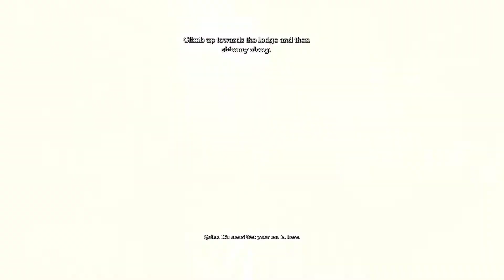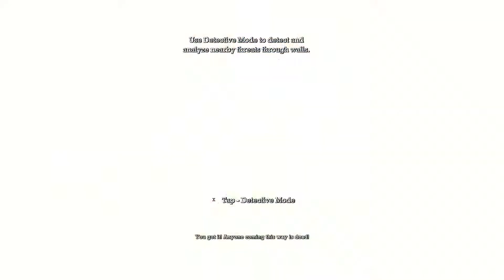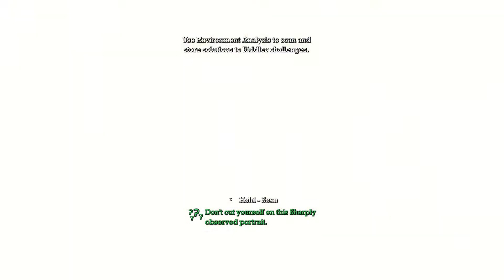BATMAN Arkham Asylum Gameplay Walkthrough - Part 2 - Intensive Treatment - (Let's Play)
Game: Batman Arkham Asylum - Walkthrough Part 2
Intensive Treatment Walkthrough Video.

Batman Arkham Asylum  Walkthrough No Commentary Part 2
Batman Arkham Asylum Let's Play No Commentary Part 2
Batman Arkham Asylum Gameplay No Commentary Part 2
Batman Arkham Asylum Walkthrough Part 2
Batman Arkham Asylum Let's Play Part 2
Batman Arkham Asylum Gameplay Part 2